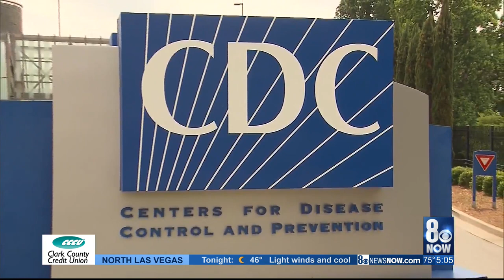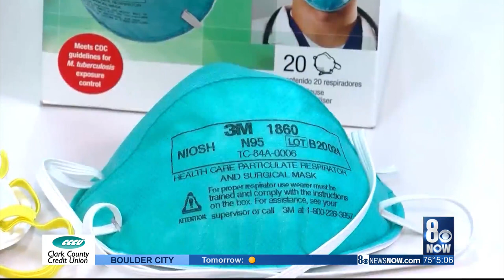Local print shop produces thousands of face coverings for construction workers